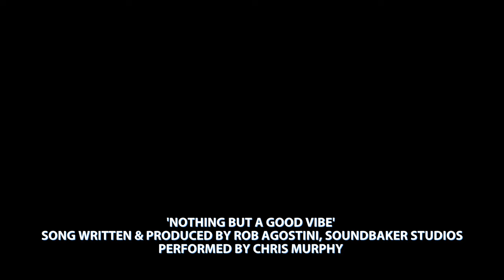The Good Vibes Show #16 Thomas Cameron (Musical Theater Artist, Singer)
'Singing sensation' Thomas Cameron is a charismatic young English tenor, whose powerful voice has been described as having velvet-like qualities and is making waves in the world of classical music.

Not only does Thomas Cameron have an incredible Tenor singing voice and success in his independent music career, he has a popular radio show in the UK, interviewing hundreds of artists and celebrities on his UK Breakfast show for True Radio UK (Trueradio.co.uk) including  Billy Idol, Suzi Quatro, Steve Hackett (Genesis), Liz Mitchell (Bony M), Al Mackenzie from D:Ream (♬”Things can only get better”), Tony Hadley (Spandau Ballet) Allan Clarke, Angela Rippon, Matt Alright, Kimberley Walsh (Girls Aloud), Keith Harris, Mike Christie (G4, X-Factor), Tight Fit ( ♬ “The Lion Sleeps Tonight”), Jim Cregan (award winning Songwriter), Levi Roots, Owen Paul ( ♬"My Favourite Waste of Time”), The Real Thing and many more.

Our interview touches on some really important topics for all singers and artists across genres, including working with others in the music industry, the power of kindness, looking after your voice especially with touring, different styles of classical music including use or not of microphones in performance venues, and achieving notable success int he music industry as an independent artist in a very niche genre like Musical Theater.

The Good Vibes Show also has a Spotify playlist which features more of the songs of the artists from the show.

About the Show:
Marie Hopkinson is an Australian Singer-songwriter with a passion to explore the reasons why people create songs, how they draw inspiration and asking the question "what does music do for you that nothing else can do?" .

CONTACT MARIE:
FB / IG / Youtube : Marie Hopkinson Music

Intro/Outro Song: 'NOTHING BUT A GOOD VIBE' SONG WRITTEN & PRODUCED BY ROB AGOSTINI, SOUNDBAKER STUDIOS PERFORMED BY CHRIS MURPHY

Marie Hopkinson is an Australian Singer-songwriter inspired by Portishead, Fleetwood mac, Florence and the Machine and Blondie. Marie has a growing engaged fan-base on social media including 12,000 Facebook fans, Instagram and Spotify.  Marie's debut album came out in 2022, Tear out Your Heart, and is available exclusively independently released on her
Join Marie's community & Discover her music:
1. Join Marie's Fanmail & get a FREE Acoustic EP
 2. Follow Marie on social media for free Livestreams, BTS clips, and  music content